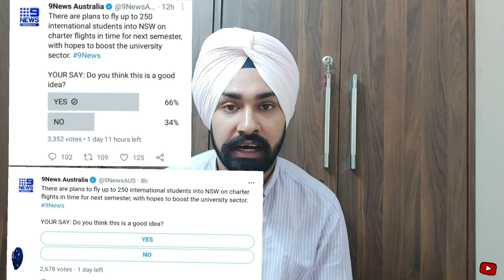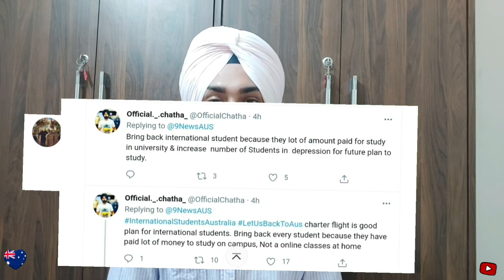International Students Australia🇦🇺 Borders Update💯 || Students Return in July✅ || NSW Plan Revealed